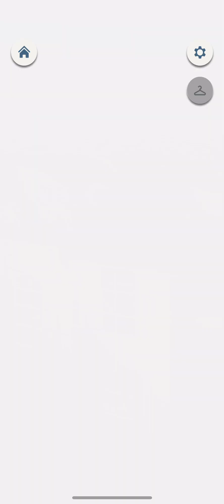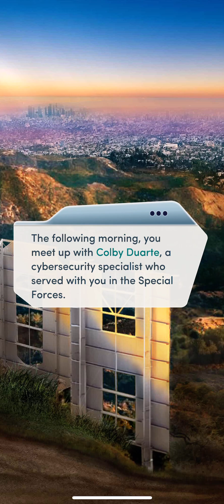Guarded Chapter 4